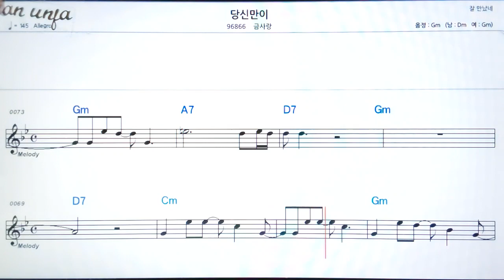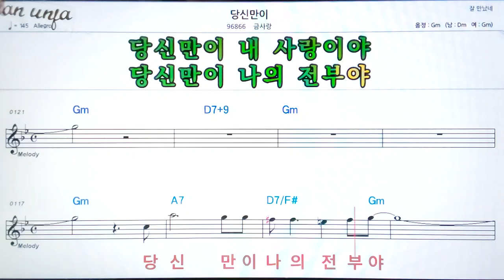당신만이/금사랑👍악보, 기타 코드,가사,Karaoke*가라오케 반주